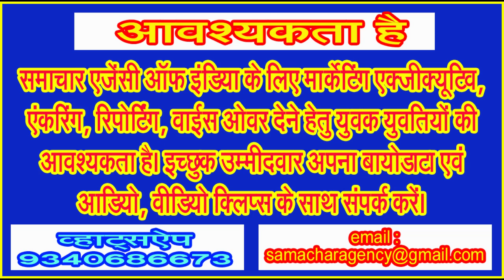जानिए सांसद/विधायक निधि खर्च करने पर क्या बोले पूर्व मंत्री एवं वर्तमान विधायक गौरी शंकर बिसेन!